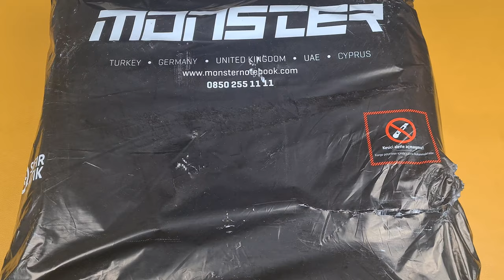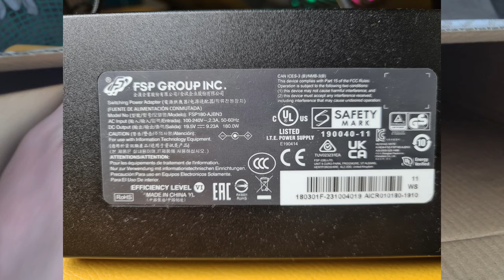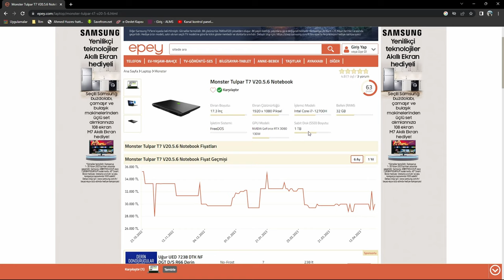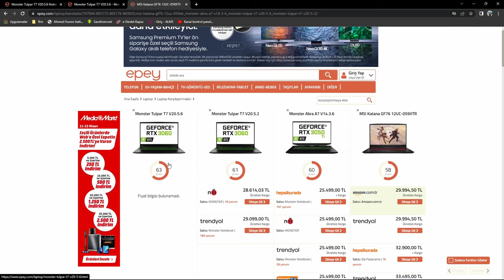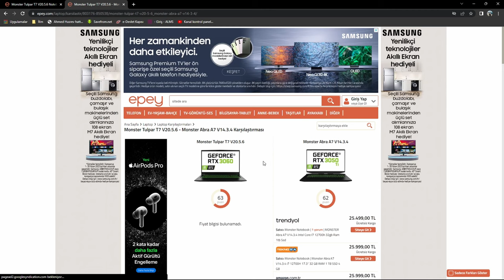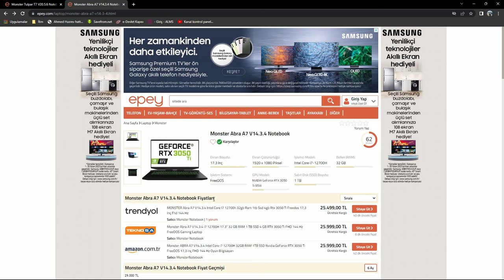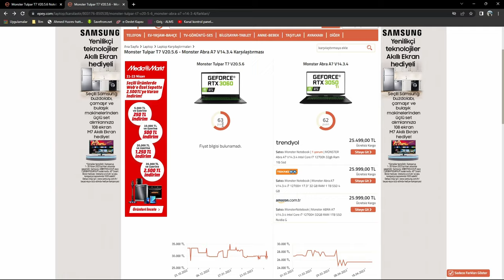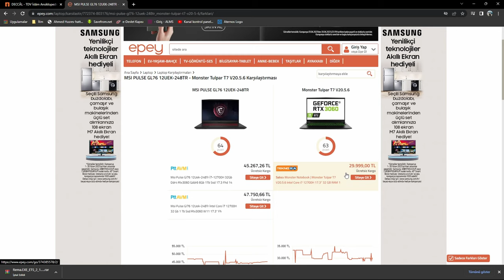Monster Tulpar t7 v20.5.6 Notebook Kutu açılımı | Süpriz hediyeli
Fatih abi Instagram HESABIMIZ

DİSCORD hesabım ;

Çekiliş şartları ;

🔴Bu videoyu beğen

🔴Yorum yap

Son çekilişe katılım tarihi ; 30 Nisan  2023

Ne kadar yorum o kadar kazanma şansı😏